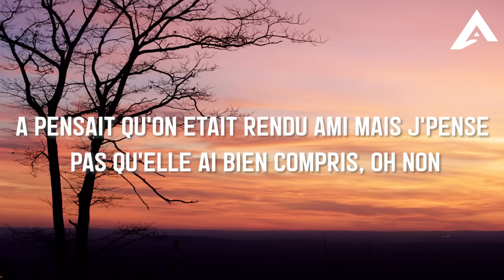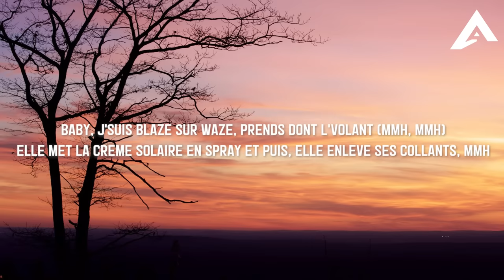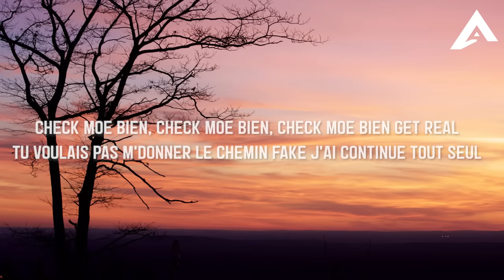FouKi ft. Jay Scøtt - Copilote (lyrics)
TAGS (IGNORE)
fouki jay scott copilote
copilote lyrics fouki lyrics
jay scott lyrics
album 7e ciel